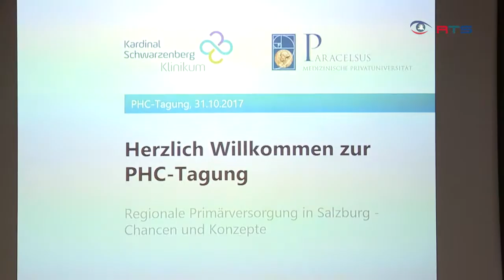PHC Tagung im Kardinal Schwarzenberg Klinikum Schwarzach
Kaum ein Thema wird im Gesundheitswesen aktuell so kontrovers diskutiert wie die gesetzlich vorgegebene Einführung der so genannten Primärversorgungszentren. In Schwarzach diskutierten Experten aus Medizin, Pflege und Krankenkassen über Chancen und Konzepte einer regionale angepassten Primärversorgung und gaben einen Einblick in aktuelle Entwicklungen.